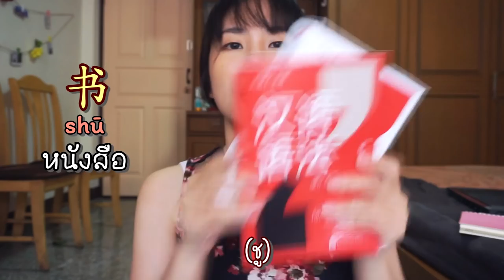ไปจีน เอาอะไรไปบ้าง ??! ศัพท์จีนเน้นๆจุกๆ [พินอิน+คำอ่านไทย] | PetchZ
เพชรจะไปจีนแล้วค่า ทุกคนนน!!!  ไปตั้ง 1 ปี เอาอะไรไปดีบ้าง?
ตอนเตรียมของใส่กระเป๋า ก็นึกขึ้นได้ว่า น่าจะทำคลิปแบ่งปันศํพท์จีนกับทุกคนโนะ เลยเกิดเป็นคลิปนี้ขึ้นมาค่า

ใครอยากดูคลิปอะไร comment บอกกันได้นะคะ